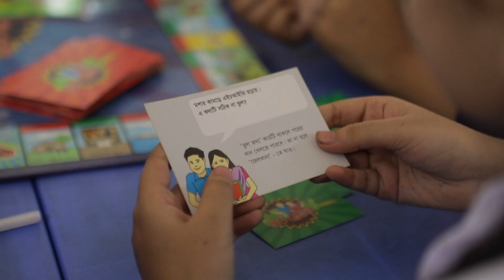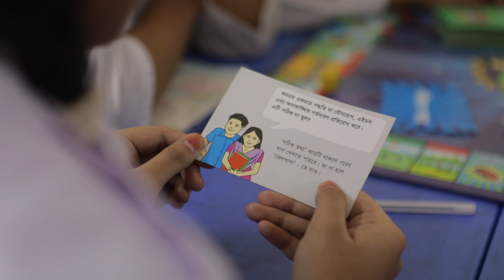Generation Breakthrough: A foundation for life